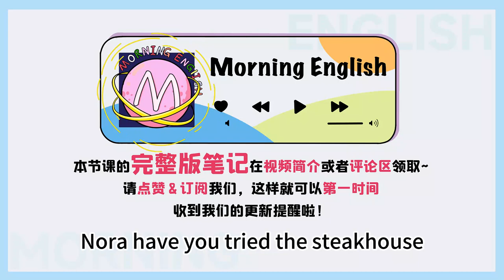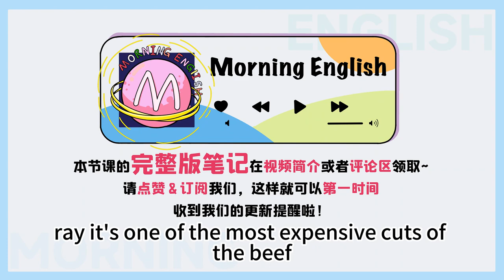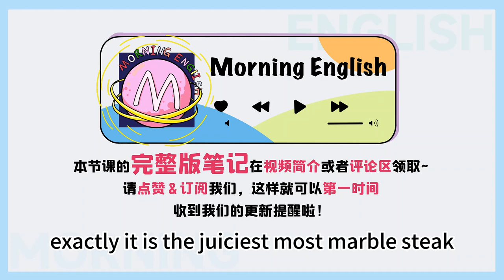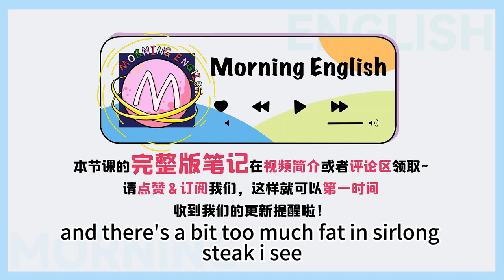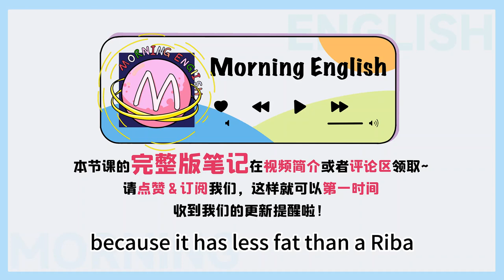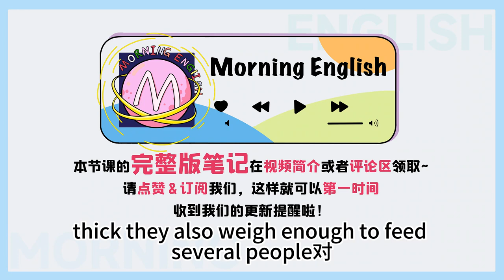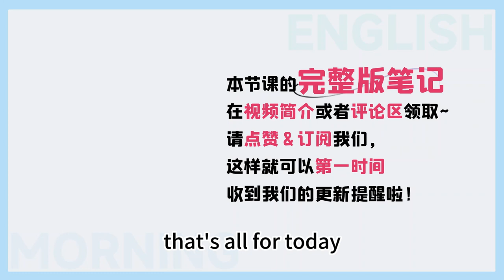「戰斧牛排」英文怎麼說？